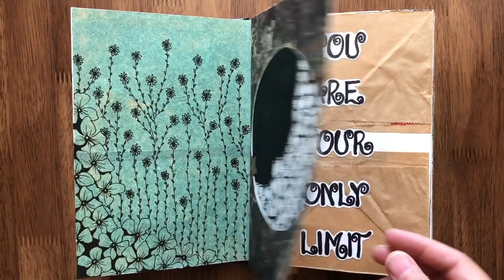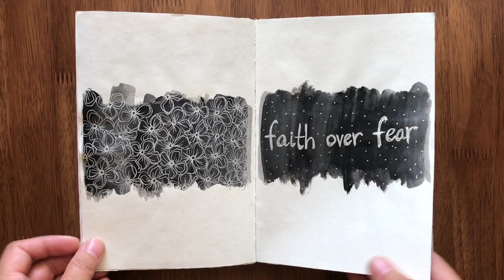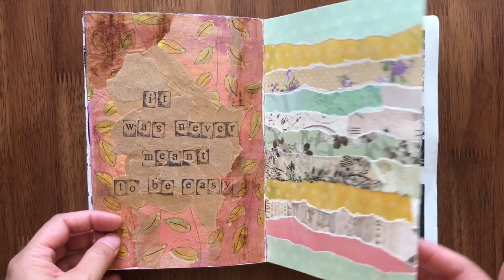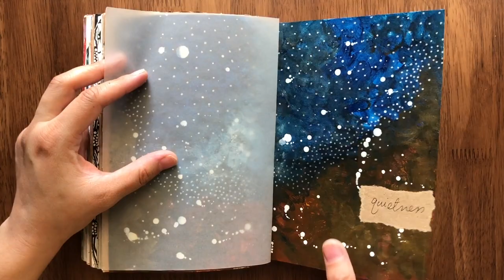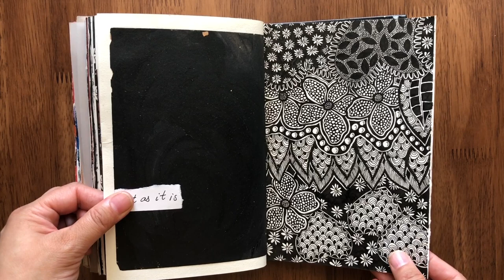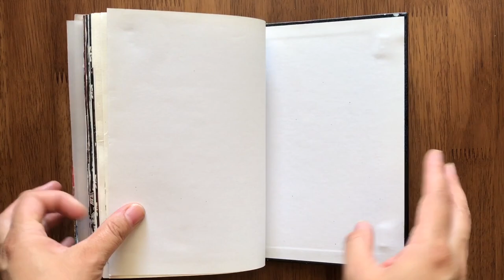Art Journal Flip Through (06)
Flip through of another art journal.
From July 2020 - June 2022.